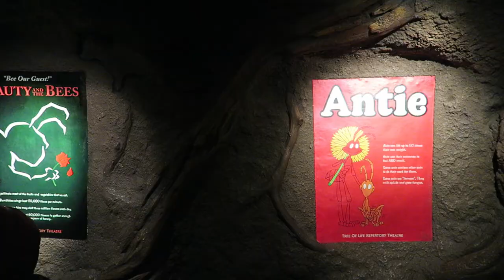Disney's Animal Kingdom Off-Ride Footage, Walt Disney World Theme Park & Zoo | Non-Copyright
Disney's Animal Kingdom was the fourth theme park built at the Walt Disney World resort in Florida.  This gigantic park is a combination of a theme park and a zoo.  This park features a mix of animal themed lands and attractions- past, present, and mystical.

0:00- Tree of Life
0:05- Pandora
1:00- Na'vi River Journey (Boat Ride)
1:41- Africa
1:49- Kilimanjaro Safaris (Safari Ride)
2:24- Festival of the Lion King (Show)
3:22- Kali River Rapids (Intamin Rapids)
3:44- Expedition Everest (Vekoma Roller Coaster)
4:34- Kite Tails (Water Show)
5:18- Primeval Whirl (Reverchon Spinning Coaster)
5:24- Chester & Hester's Dino-Rama (Worst Disney Area Ever)
5:30- TriceraTop Spin (Zamperla Roto Jets)
5:39- Dinosaur (EMV Dark Ride)
6:02- It's Tough to be a Bug (3D Show)
6:15- Character Calvacade
6:25- Otters
6:34- Hippo
6:46- Fish
6:56- Gorilla Falls Exploration Trail
7:21- Maharajah Jungle Trek & Tiger